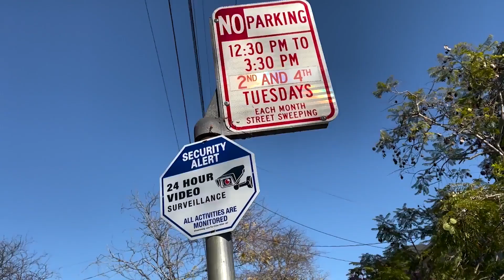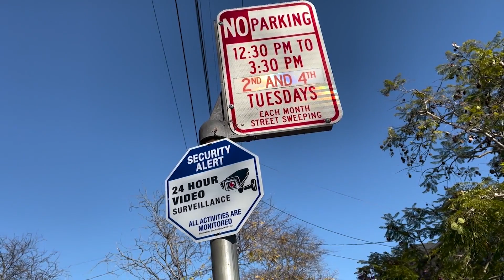Американските граѓани сè повеќе поставуваат видео камери за надзор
Би поставиле ли ѕвонче со видео-камера на влезната врата?
Американските граѓани сè повеќе поставуваат видео камери за надзор во и околу нивните домови за да се заштитат од натрапници. Но, за некои, уредите обезбедуваат чувство на сигурност, за други тоа значи нарушување на приватноста.